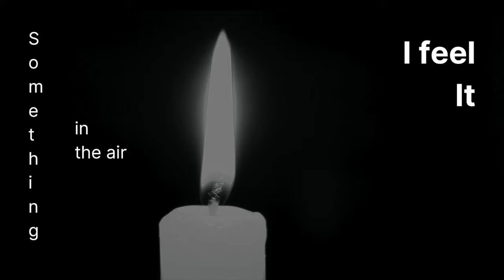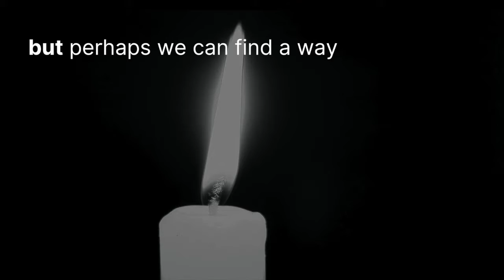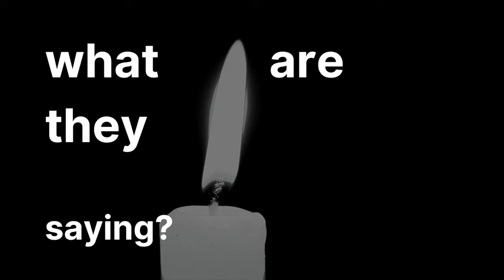Script to Screen: Sitting Still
Welcome to our weekly Script to Screen series! We will highlight one minute plays or short excerpts from our diverse community of playwrights and writers.

 Sitting Still by Danielle Wirsansky

Voice acting by Helen McMillan

Video by Thomas Burns Scully